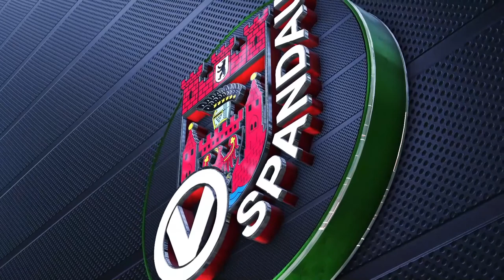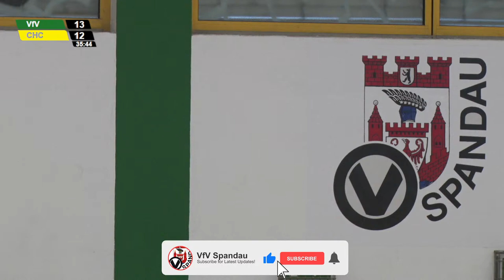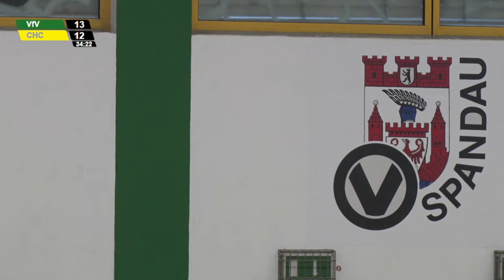wC - CHC | Verbandsliga | Saison 22/23 | Sa. 14.01.2023, 14:30 Uhr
Zuschauer*innen werden zu den Spielen des VfV Spandau zugelassen.

Wenn ihr den Stream unterstützen wollt, könnte ihr gerne auf den Spendenlink eine kleine Spende da lassen:

Bei fragen einfach uns schreiben.